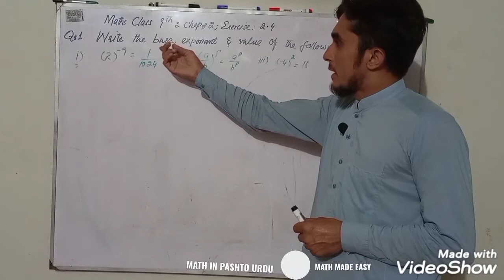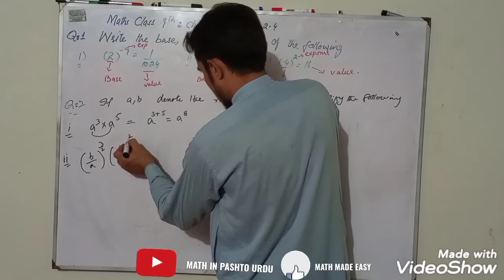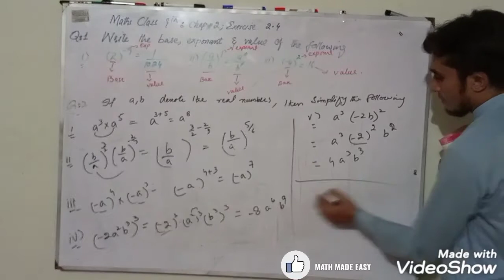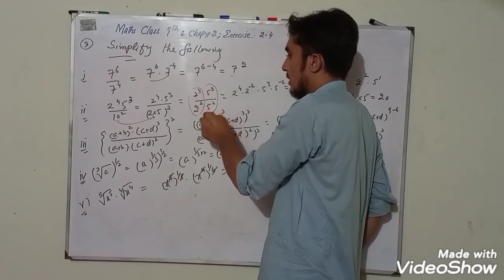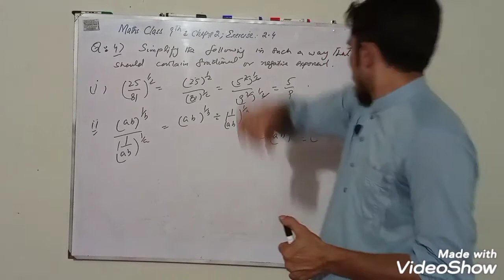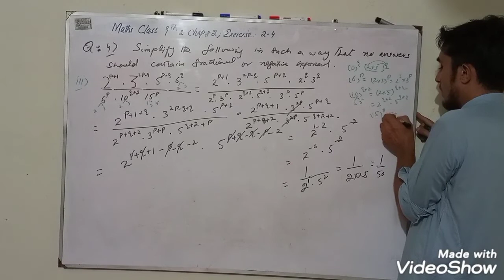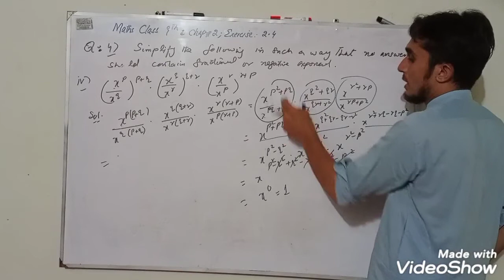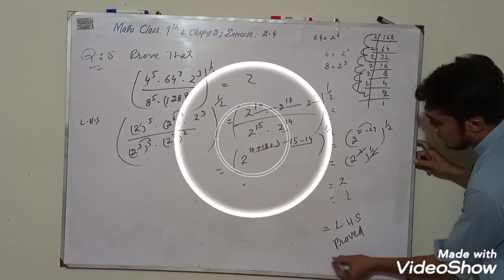Math class 9 chapter 2 real numbers exercise 2.4 all questions kpk text book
Real and complex no
Math class 9th
math in Pashto Urdu is providing lectures on  9th class mathematics,10th class ..
This lecture is specifically recorded for class  math students.
we will also provide full .solutions of other classes in Pashto Urdu
Our lectures will facilitate school and college students .
The channel also provide tricks for students to memorize formula and many more.

math class 9th chapter 1 matrices.